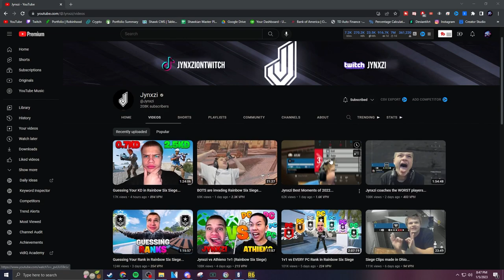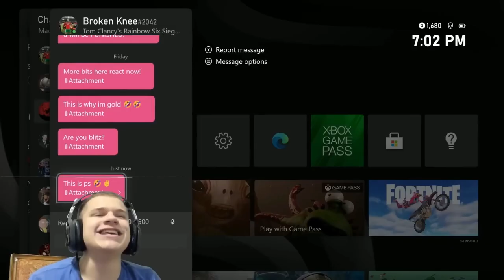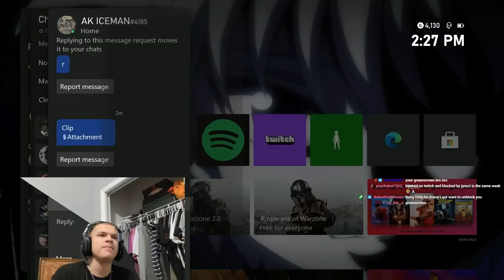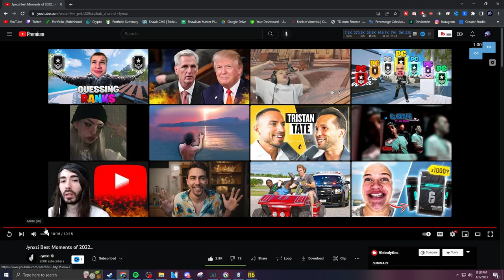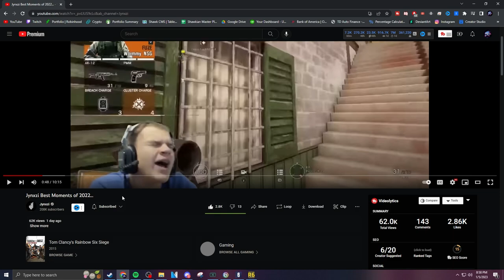Reacting To The #1 Console Player (Jynxzi)